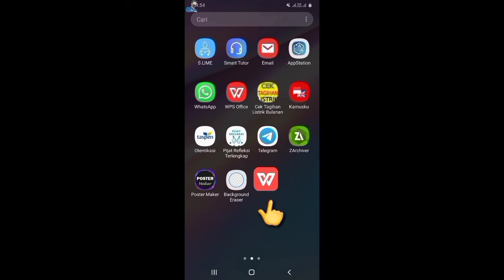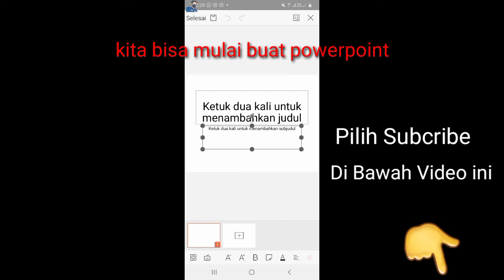Tutorial Cara Buat Slide Baru Powerpoint Di WPS OFFICE APK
Video Tutorial cara buat slide powerpoint atau ppt menggunakan wps office apk android.

wps tutorial, Wps presentation, powerpoint wps, wps powerpoint, wps ppt.